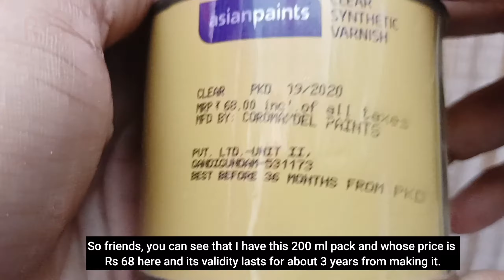Asianpaints Clear Synthetic Varnish 🖌️ || How to use Varnish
Asianpaints Clear Synthetic Varnish 🖌️ || Clear synthetic ors || How to use Varnish

Hello friends, how are you, today in this video we will tell you about Asianpaints Clear Synthetic Varnish.

with Discount buy Synthetic varnish:-

 If you like this video of ours then please like the video and subscribe our channel, because we need your support very much, if you subscribe our channel then we get motivational to make more video's, so channel Must subscribe 👏

• So keep watching my videos that's great honor for me.

Keep Loving
Keep Smiling
Keep Supporting